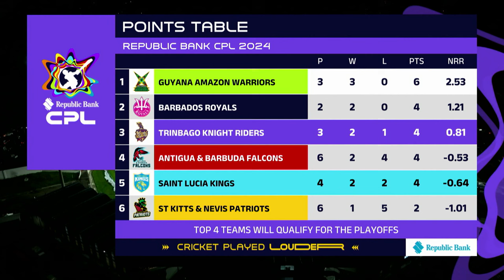Trinbago Knight Riders beat Saint Lucia Kings in Caribbean Premier League thriller | SportsMax Zone